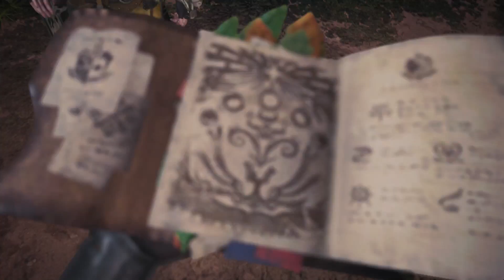Wildspire Rampage | Monster Hunter World BETA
Hey peeps!
Welcome to watch some more Monster Hunter World.
Today I'm playing through the 2nd hunt of the BETA test.
Hunt: Wildspire Rampage

For notifications of future videos & some other random stuff, follow me also on!